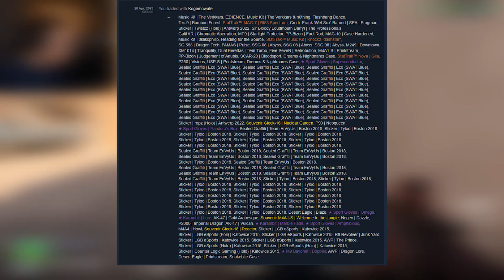Největší Scam Historie CS ($100k)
gg pro týpka snad se mu to nějak povede backnout